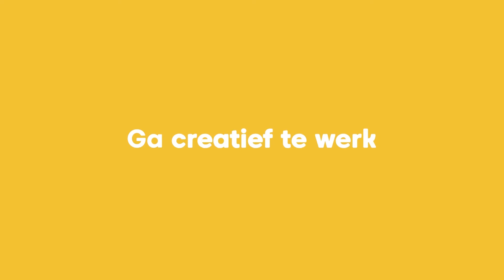Pivo Pod smartphone statief